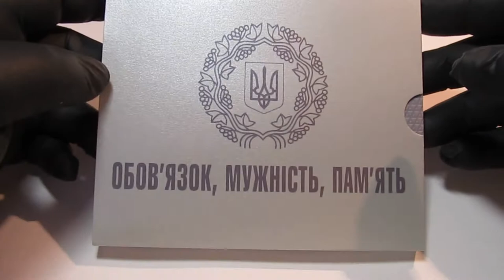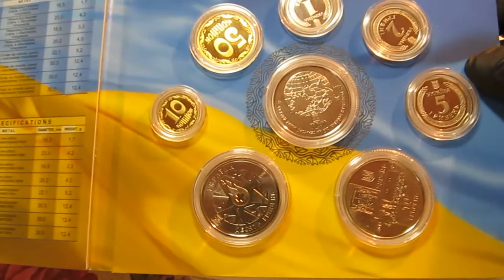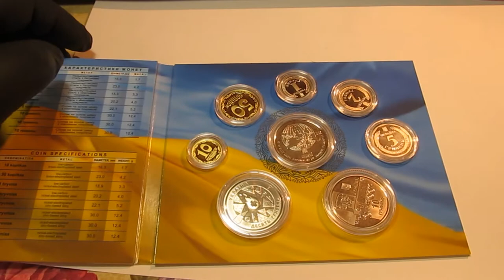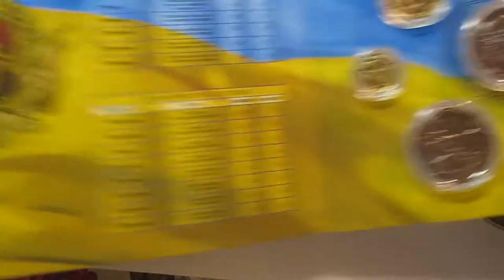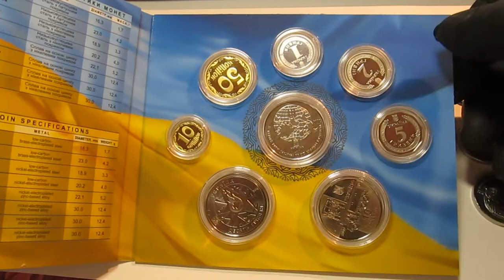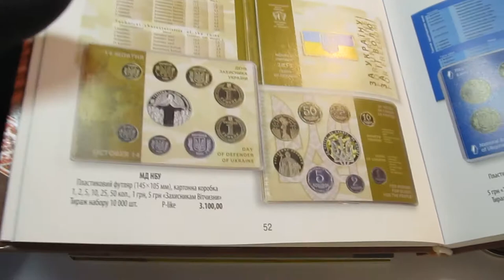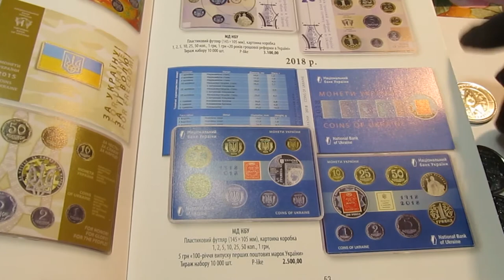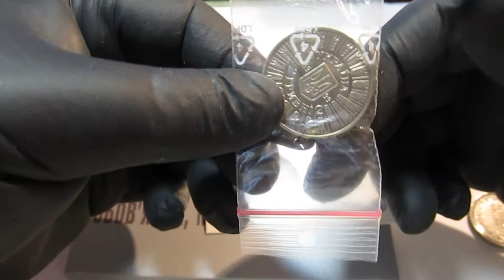Огляд річного набору України 2019 року.